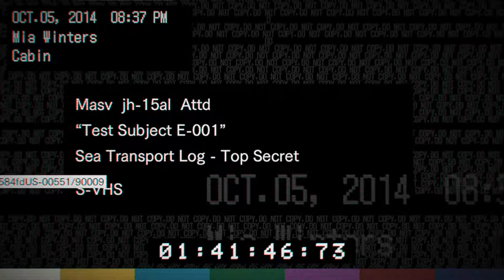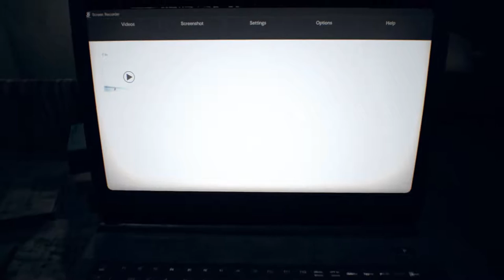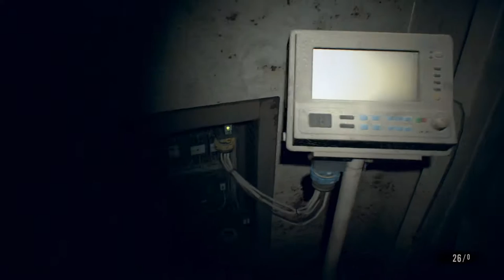RESIDENT EVIL 7 Biohazard Partie 6